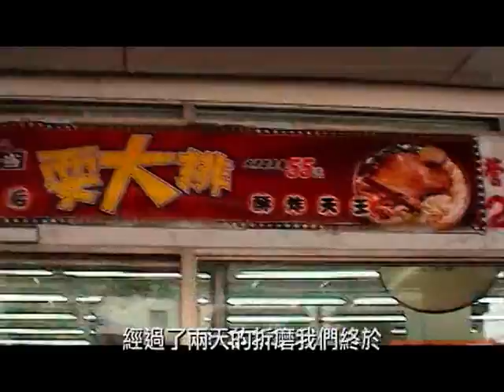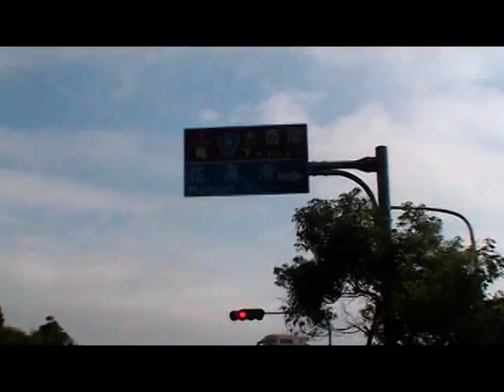方向有什麼不一樣 完整版2 黃藍白 台客狼 大學單車環島紀錄片